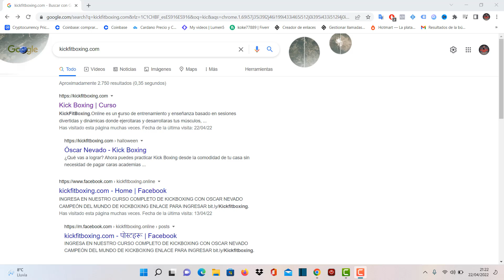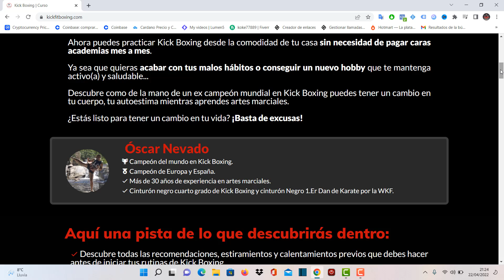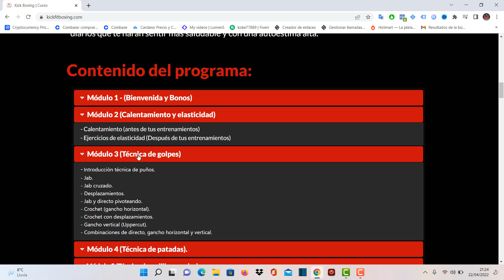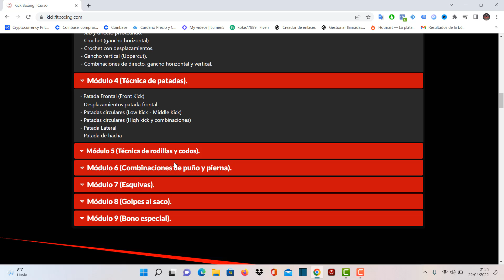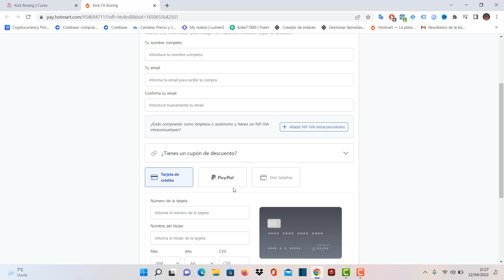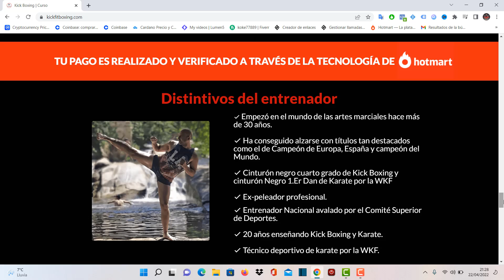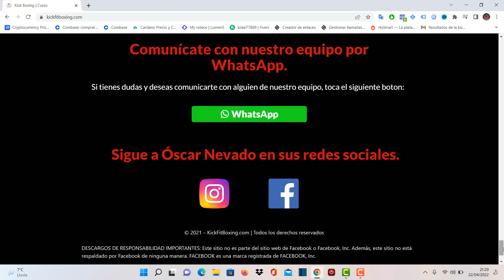kickboxing. curso completo online. aprende desde cero paso a paso. más información detallada. 👇👇👇👇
INGRESA EN NUESTRO CURSO COMPLETO DE KICKBOXING CON OSCAR NEVADO CAMPEÓN DEL MUNDO DE KICKBOXING ENLACE PARA INGRESAR  👇👇👇
Si quieres ponerte en contacto con nosotros para más información sobre nuestro curso de kickboxing directamente. este es nuestro wasap 👇👇👇
Wa.link/p22qoc

¡CON BONOS ESPECIALES GRATIS!! VIDEO DE PRESENTACIÓN Y EXPLICACIÓN DE NUESTRO CURSO. TESTIMONIOS REALES DE NUESTROS ALUMNOS/AS Y MUCHO MÁS

ESTA OFERTA ESTA POR TERMINAR

CON BONOS GRATIS!! .PARA MEJORAR TU ENTRENAMIENTO

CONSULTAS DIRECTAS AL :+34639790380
🎉 Queremos informarte que las inscripciones para el programa online de Kick Fit Boxing han sido abiertas.
Aprende desde 0 todas los golpes y técnicas desde las mas básicas a las mas avanzadas
Con este programa lograrás obtener una gran serie de beneficios, como:
* Mejorar tu resistencia física.
* Definir y tonificar tus músculos
* Aumentar tu autoestima
* Aprender distintas técnicas de artes marciales.
* aumentar tus reflejos y muchos beneficios mas…
✅ Adicional a esto puedes adquirir este entrenamiento y probarlo durante 15 días y si no cumple con tus expectativas te devolvemos el 100% de tu dinero sin hacer preguntas.